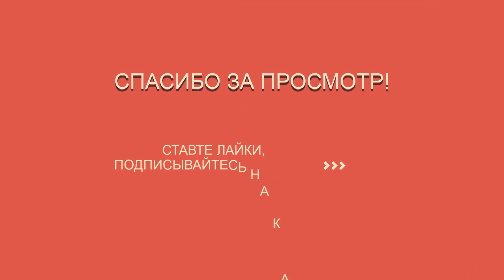Трамп о разработке КНДР нового стратегического оружия Но ведь Ким давал мне слово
Последние новости. Лидер Северной Кореи КНДР Ким Чен Ын заявил о планах больше не продлевать мораторий на испытания ядерного оружия.
Северная Корея собирается ввести жесткую политику в отношении США в качестве "рождественского подарка" для Белого дома.